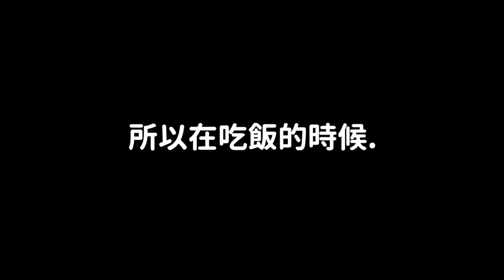都不出門嗎？目前沒有任何成員確診的兩組KPOP團體！/模仿小時候黑歷史(?)的(G)I-DLE/上新聞的《語意錯誤》｜DenQ